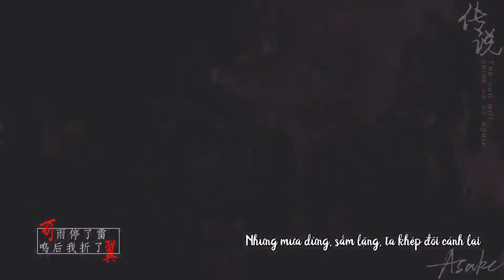[Thorki] Truyền Thuyết 传说 (Lyrics+Vietsub)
"Nhưng mưa dừng, sấm lặng, ta khép đôi cánh lại"
Video: Truyền Thuyết - 传说
Vietsub: Kiến